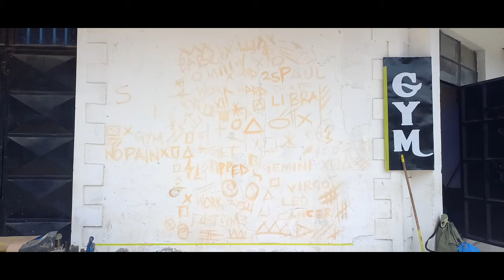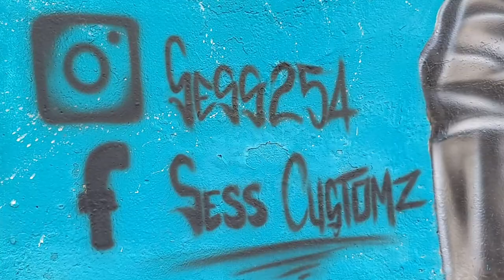Amokfit Gym Mural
Graffiti mural installation done @Amokfit Gym kitengela deliverance road.
Duration: 4days
 Camera credits: @pmwanyosh